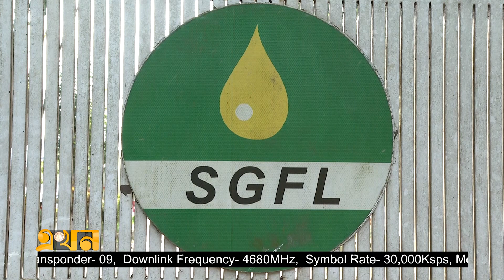গ্রিডে গ্যাস সরবরাহে প্রস্তুত বিয়ানীবাজারের ১ নম্বর কূপ | Beanibazar Gas Field | Ekhon TV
গ্রিডে গ্যাস সরবরাহে প্রস্তুত বিয়ানীবাজারের ১ নম্বর কূপ

সিলেটের বিয়ানীবাজার গ্যাসফিল্ডের এক নম্বর কূপে চলছে ফাইনাল প্রোডাকশন টেস্টের ক্লিনিং ফ্লো। একাজ শেষে হলে যেকোন মুহূর্তে শুরু হতে পারে গ্রিডে গ্যাস সরবরাহ। গেলোরাত থেকেই শুরু হয়েছে গ্যাস উত্তোলন ও সরবরাহের চূড়ান্ত পর্ব ফাইনাল প্রোডাকশন টেস্ট।

Our Office Address:
EKHON TV
City Park Lane
19 Hatkhola Road, Wari
Dhaka-1203
Bangladesh